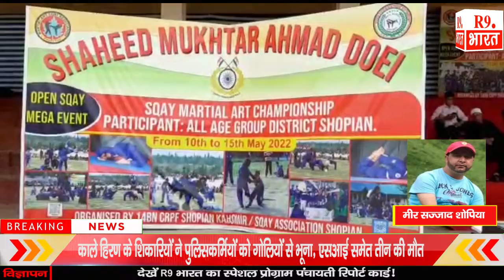खबरे जम्मू कश्मीर से ............@FastUpdate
मीर सज्जाद शोपिया .